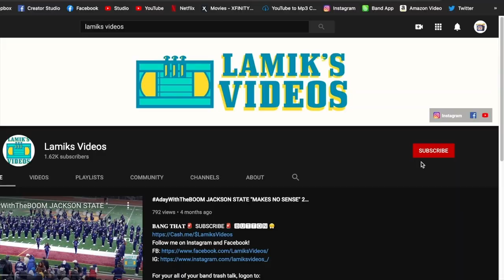GULF COAST CLASSIC 2003 SNIPPET (B-CC vs BAMA STATE)Courtesy of